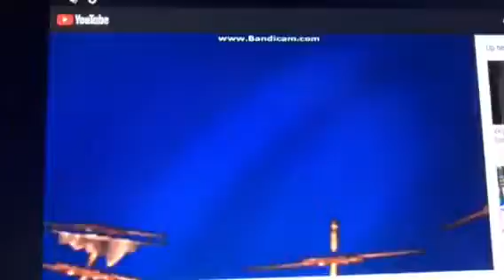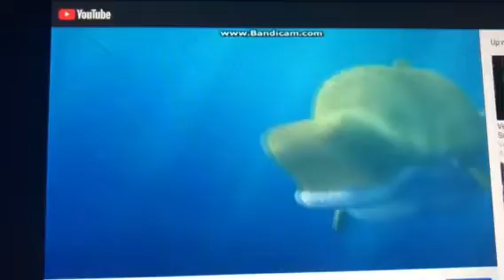Veggietales:second chances (low pitched)